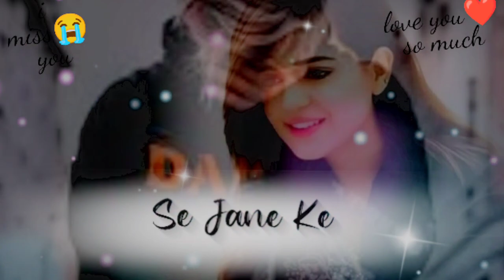🌹Tere jane ka gam😭@songstetus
This
like shear
and
my chenal
now
I rispect to.
AY ji.